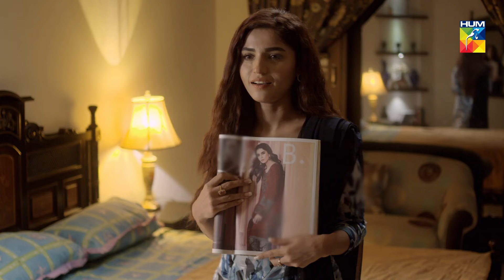Aik Larki Aam Si Episode #138 HUM TV Drama 3 January 2019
Aik Larki Aam Si Episode #138 HD Full - 3 January 2019 at Hum TV official YouTube channel.

Story of an orphan girl Anmol who was living a deprived life but she is determined and strong to achieve her dreams in life.

Watch Aik Larki Aam Si Episode #138 Full HD - Aik Larki Aam Si is the latest drama serial by Hum TV and Hum TV Dramas are well-known for its quality in Pakistani Drama & Entertainment production. Today Hum TV is broadcasting the Episode #138 of Aik Larki Aam Si. Aik Larki Aam Si Episode #138 Full in HD Quality 3 January 2019 at HUM TV official YouTube channel.  Enjoy official HUM TV Pakistani Drama with best dramatic scene, sound and surprise.

Momina Duraid Productions Present "Aik Larki Aam Si" on HUM TV

Starring
Babar Khan, Anmol Baloch, Jahanzeb, Hiba Aziz, Yasir Ali, Nawal Saeed, Fawad Jalal, Amna Malik, Ayesha Khan (Chanda Naseem), Ismat Iqbal, Munazzah Arif, Tahir Jataoi, Khushi Maheen, Falak Shehzad, Ainy Zaidi, Shah Saleem, Syeda Umme, and others

Directed By
Muhammad Adeel Siddiqui

Written By
Waseem Ahmed